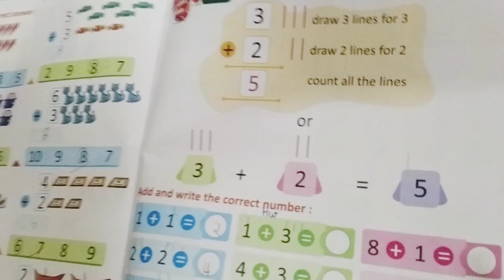Egg Sandwich recipe/Easy And Healthy Lunch Recipe/Aaj Banaya Bacchon Ke Liye Dry Fruit Powder